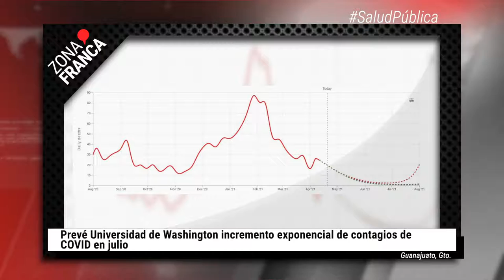Celaya es la más violenta del mundo, dice el Ranking 2020 | BrevesDeLaZona📰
No te pierdas LoMásDestacado en Guanajuato
- Prevé Universidad de Washington incremento exponencial de contagios de COVID en julio.
- Vacunación es la única salida de la pandemia, es segura AstraZeneca: Macías.
- Celaya es la más violenta del mundo, dice el Ranking 2020.